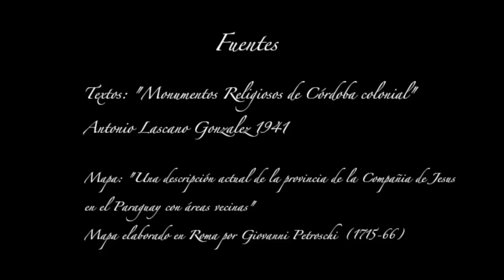Estancia La Candelaria